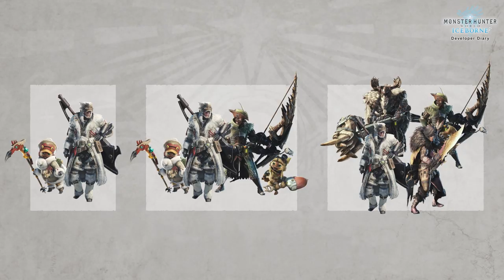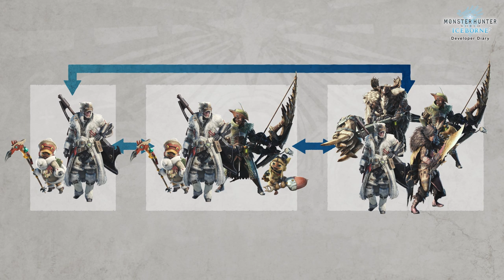[Monster Hunter World: Iceborne] - Journal des Développeurs #1 - PS4, XBOX ONE, PC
Rejoignez le producteur de Monster Hunter World : Iceborne, Ryozo Tsujimoto, et les directeurs Kaname Fujioka et Daisuke Ichihara pour découvrir les nouveautés de Iceborne !

Pour vous y retrouver :
Le nouveau Centre des Chasseurs - 4:22
Les cartes d'équipe - 7:14
Equilibrage - 8:25
Les nouveaux gadgets des Palicos - 9:12
La chambre - 11:16
Mode de vue - 13:28
Anjanath tonerre - 15:04
Odogaron désastre - 16:33
Glavenus - 17:40